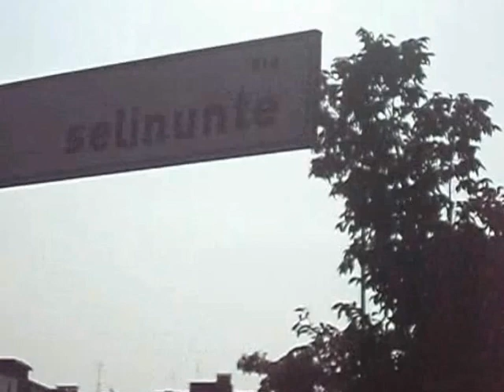Video Talent. Verona e il mio quartiere. Regia di Marco Bertolotti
Verona L'idea è quella di promuovere tutto ciò che mi  sta attorno: la mia città(con le sue più importanti opere artistiche ) e il quartiere dove vivo.
Regia ed Ideazione: Marco Bertolotti